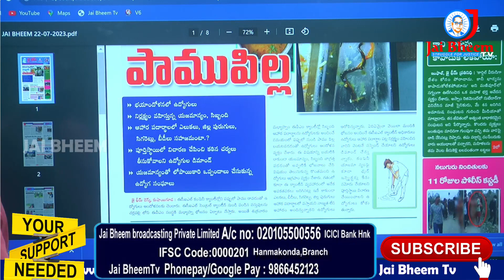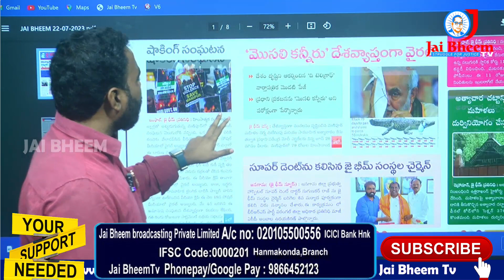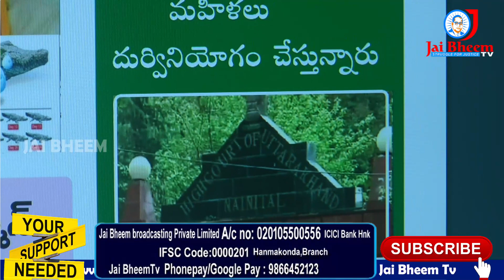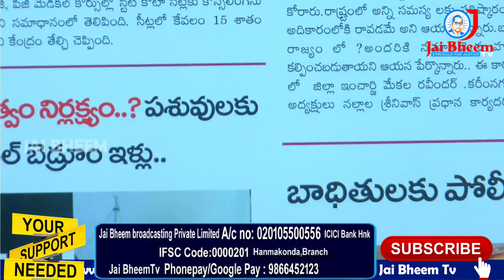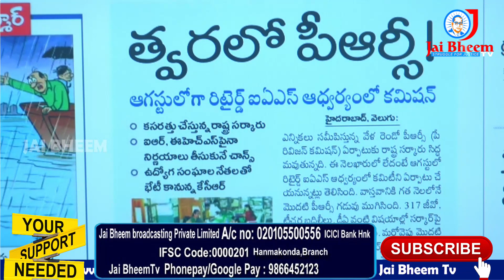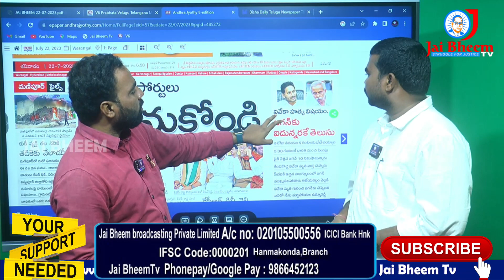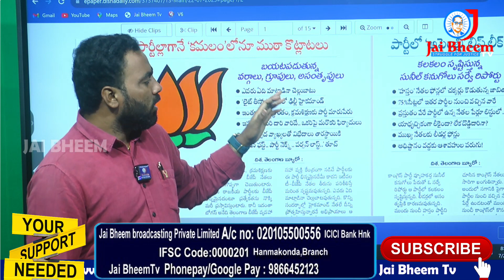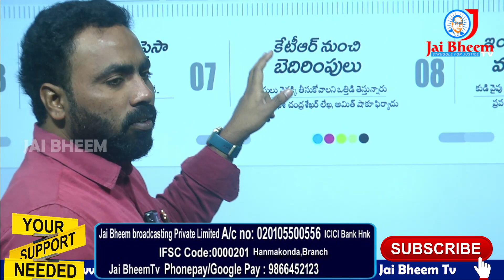Morning News With Journalist BS 07-22-2023 | Today News Paper Main Headlines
Live : Morning News With Journalist BS 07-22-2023 | Today News Paper Main Headlines |